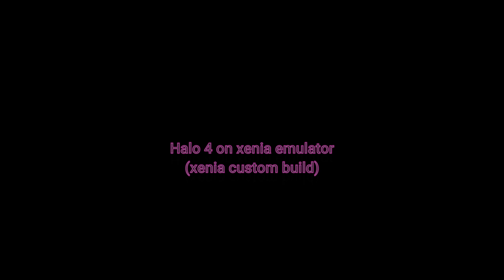Halo 4 on xenia emulator- Xenia-Custom 1.11i FullPack (Sep28.2019)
►Emulator

Xenia-Custom 1.11i FullPack (Sep28.2019)

● VGA:         GTX 1070   8 GB
● CPU:         ryzen 5 2600x  - 4.2 ghz turbo boost
● MOBO:     ASUSTeK b450 plus
● RAM:        Kingston xyperX predator (8gb )2X4 3200MHz DDR4
● SSD:         LiteOn LMH-256V2M 256GB
● HDD:        WD 500 gb sata 3